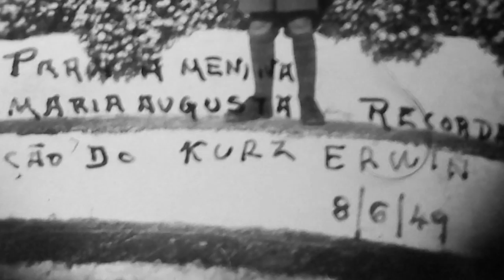Belonging Film Project